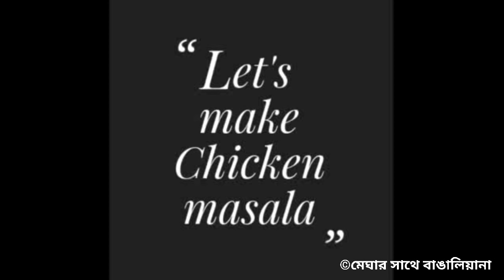কলকাতার বিখ্যাত এগ চিকেন মোগলাই পরোটা || MOGLAI POROTA || EGG CHICKEN MUGHLAI PARATHA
Moglai porota / mughlai paratha

Ingredients
For Paratha dough
Maida 400gms
4 tbsp refined oil
Salt to taste
Room temperature water

For chicken filling
Boneless chicken 200gms
Onions 2tbsp
Green chilli-ginger-garlic paste 1tsp
1 small Tomato paste
Shahi garam masala powder 1 tsp

Paratha filling
1 egg
2tbsp chicken filling
2tbsp breadcrumbs
Salt to taste
1 small onion
Green chilli to taste
Coriander leaves few
Maggi tastemaker half tsp

Refined oil to fry